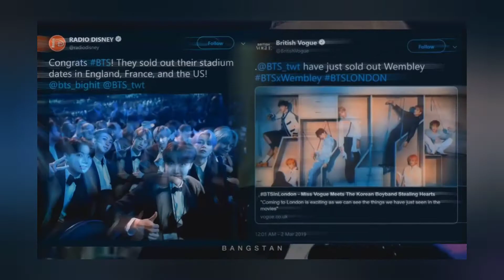BTS (faints) K-POP STYLE